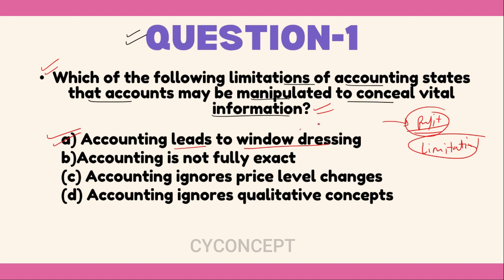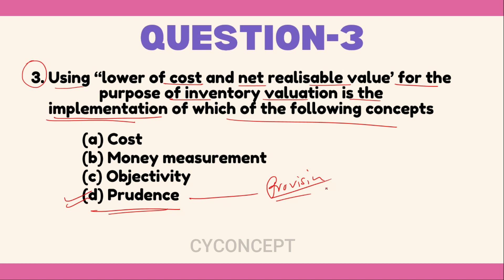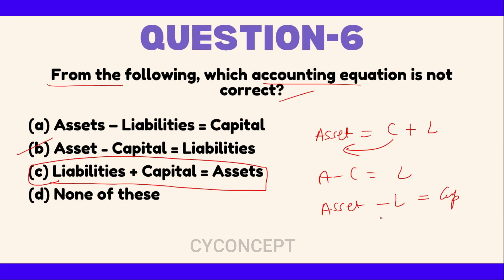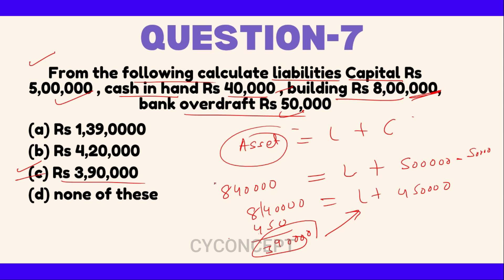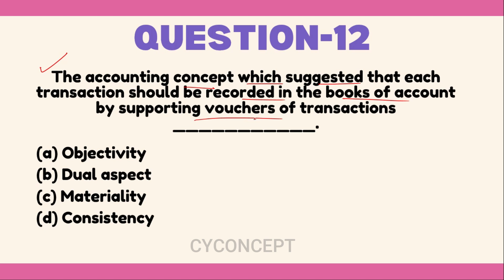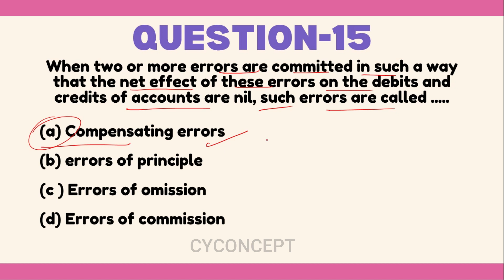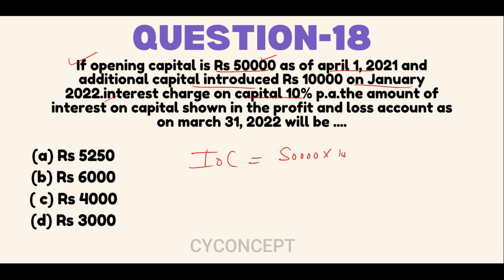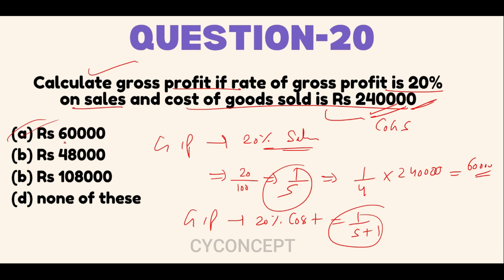Top 20 MCQ Questions For Accountancy Exam Class 11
Are you ready to ace your Class 11 Accountancy exam? Join us in this comprehensive video where we delve into the top 20 multiple-choice questions (MCQs) that are crucial for your success in the subject. Whether you're gearing up for your finals or looking to strengthen your understanding of fundamental accountancy concepts, this video is tailored just for you.
Don't miss out on this invaluable opportunity to enhance your grasp of accountancy concepts. Hit play now and let's embark on this enriching learning journey together! 🚀